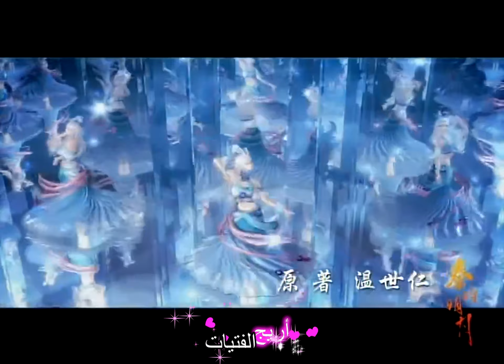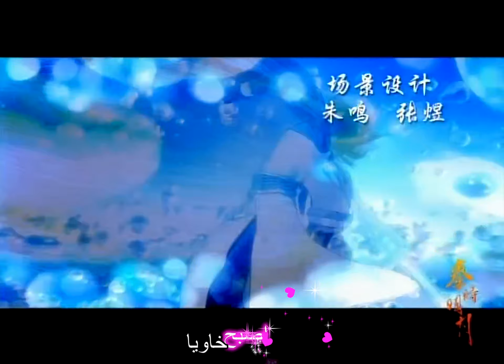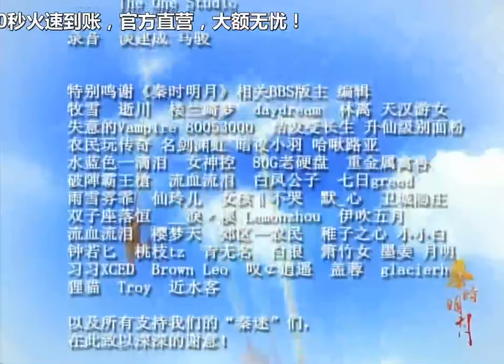أسطورة تشين الموسم الثالث الحلقة 30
إن كنت تبحث عن أنمي يحتوي على قصة فريدة ومميزة فأنت تشاهد الأنمي الصحيح
وهنا رابط التقرير المبسط عن هذا الأنمي الرائع:

أنمي (أسطورة تشين) أحد الأنميات الصينية الشهيرة.
تصنيف هذا الأنمي: مغامرات، تاريخي، مهارات قتالية، خيال.
على الرغم من عدم إنتشار  هذا الأنمي عالمياً، إلا أني وقعت في حب هذا الأنمي، وكان دافعاً لي لترجمة هذ الأنمي إلى اللغة العربية, للوهلة الأولى ترى بأن الرسم سيئ جداً ولكن هذا لا يتعارض مع قصته الشيقة والفريدة، ولكن من الرائع في هذا الأنمي ايضاً هو بأنه في كل موسم تزداد جودة الرسم إلى الأفضل.